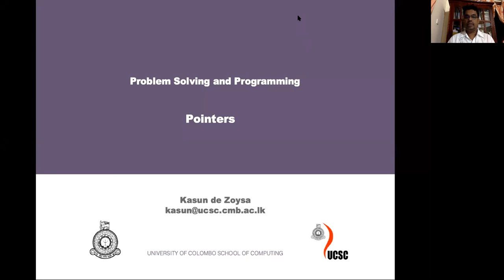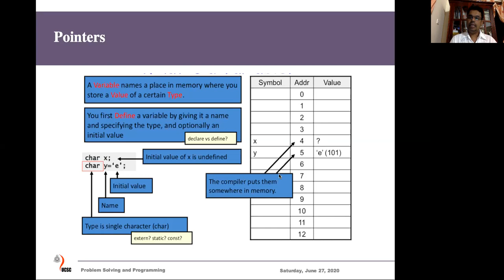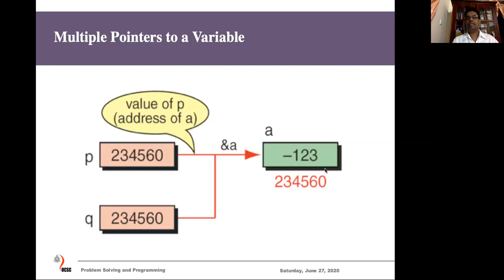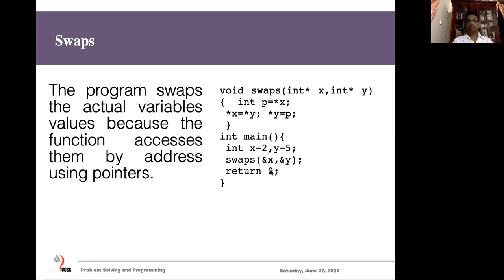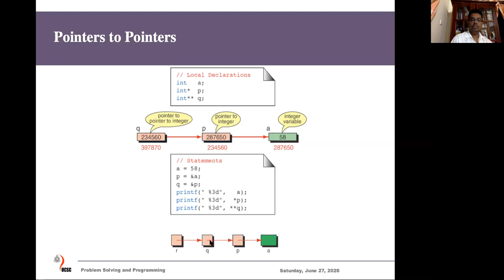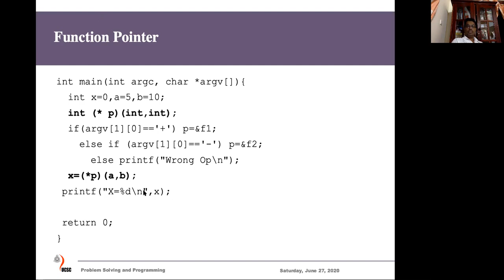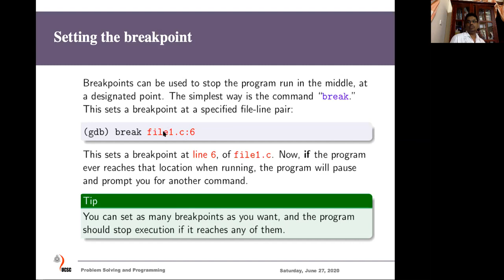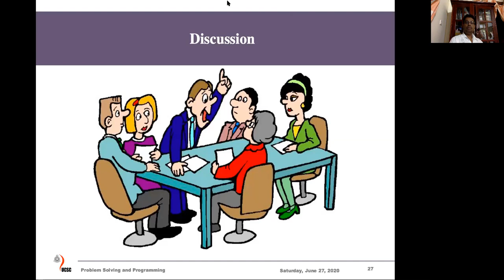pointers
C pointers